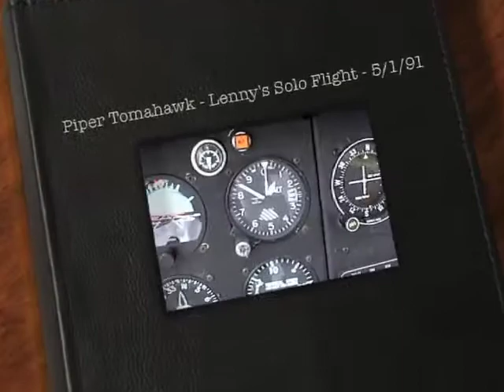Lenny's - Piper Solo Flight - May 1991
Some memories from a long while ago.  My first "solo" in a Piper Tomahawk.